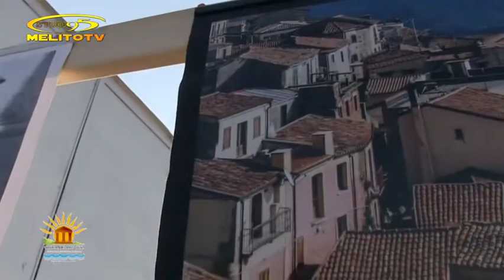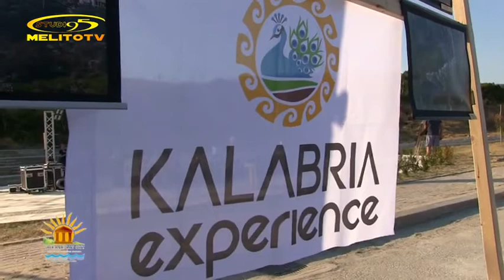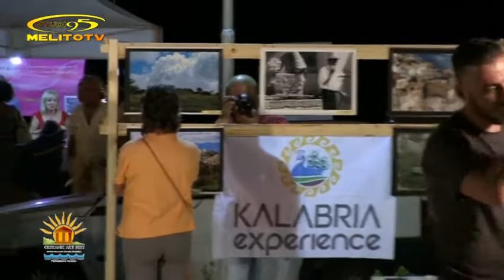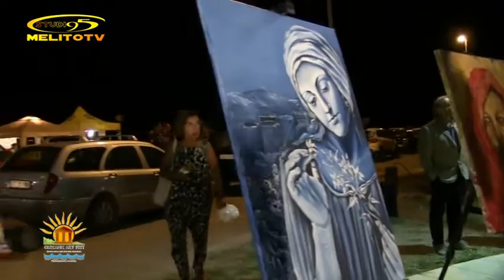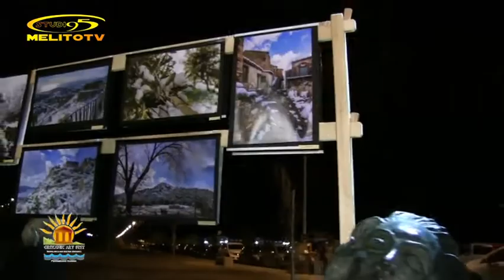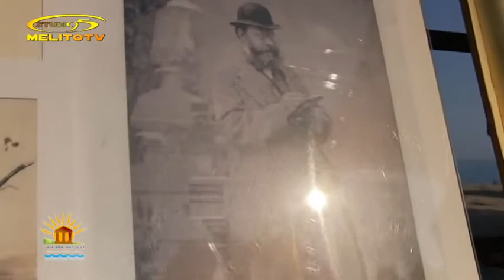FERRUZZANO M. - GREKANIK ART FEST "ANTEPRIMA"